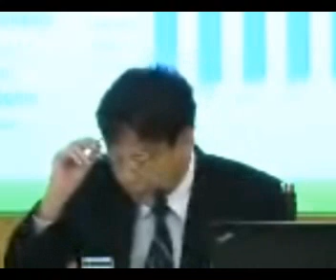แถลงผลประกอบการของบริษัท SNC รอบ Q3/2014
SNC : SNC FORMER PUBLIC COMPANY LIMITED 1 presented the company performance and financial highlight on Q3/2014 on the "Opportunity Day" at The Stock Exchange of Thailand (SET,